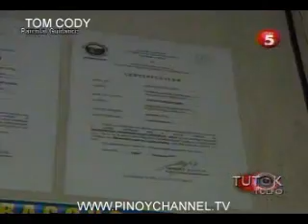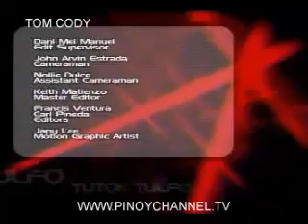FOCUTUL JUL 24 chunk 5